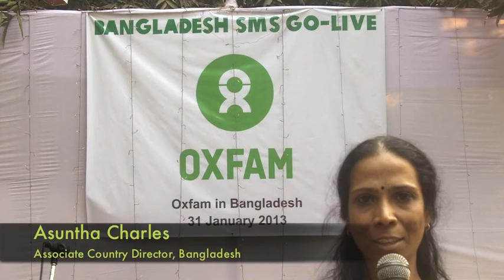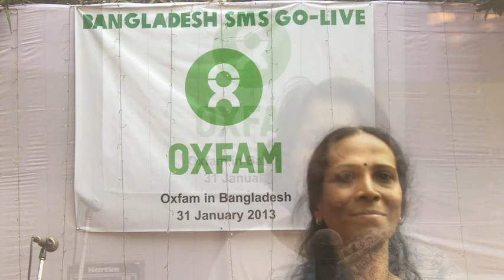Remarks by the CLT for Bangladesh SMS Go-Live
About Oxfam in Bangladesh:

Oxfam has been present in Bangladesh for 42 years, and has been extending assistance to its people through various other organisations as early as 1954.

Oxfam played commendable role during the War of Liberation in 1971 providing food, shelter and medicine to millions of displaced people. Its milestone publication "The Testimony of Sixty" also helped draw international attention about the humanitarian disaster in Bangladesh as caused by the war during that time and since then has continued its efforts to support Bangladesh's people through natural disasters and numerous poverty alleviation initiatives. Oxfam was awarded Friends of Liberation War in March 2012 by the Government of Bangladesh acknowledging the contribution in 1971.

Under our one programme approach, Oxfam aims to create an environment containing empowered, resilient communities where women and men contribute jointly to good governance and leadership across Bangladesh.

With this vision, all our work in Bangladesh falls under two strategic lenses, Women's Leadership and Resilient Communities and four Country Change Objectives:

More women in Bangladesh will be free to make decisions concerning themselves, their families, their community and their country. They will be empowered to do this through their realization of their rights, their control of resources, their freedom from violence, and their access to and influence within social and political space.

The quality of education for all is enhanced and more girls and young women will have access to quality education enabling them to fully participate in life and society and claim their rights.

The most marginalised women, men, girls and boys have increased food and income security through increased resilience of their communities and livelihoods to change and disaster.

Vulnerable communities, government and humanitarian actors will be prepared for, and able to cope and adapt to shocks, resulting in reduced negative impact, more rapid and effective response, and more rapid recovery.

By achieving progress against these four Country Objectives by 2015, Oxfam will be able to demonstrate that it has significantly contributed to achieving the vision.